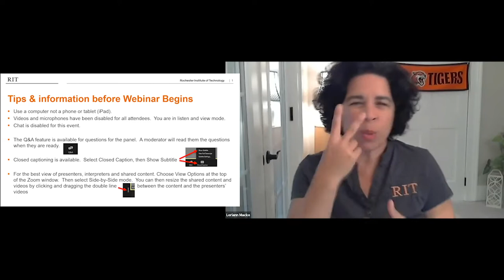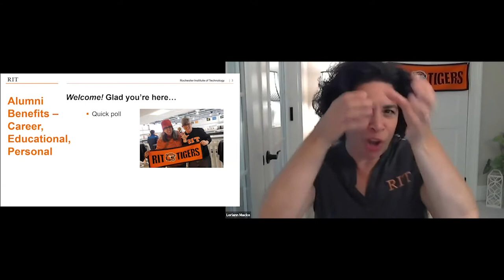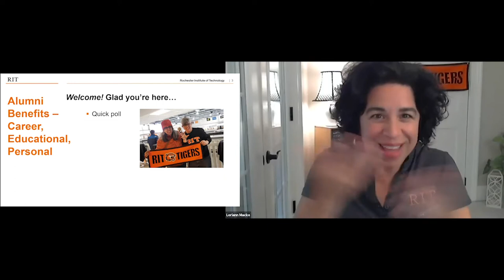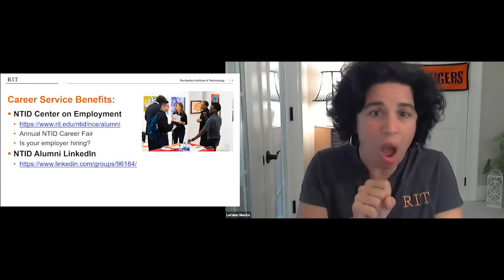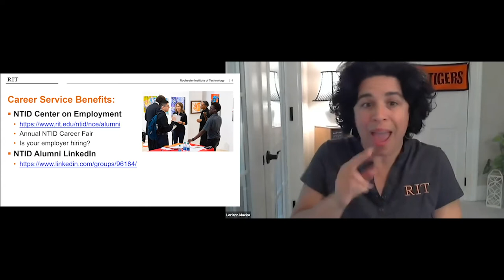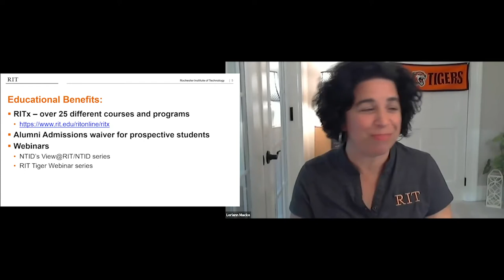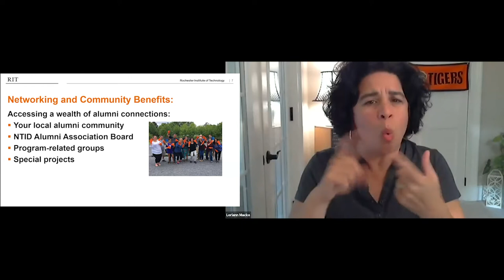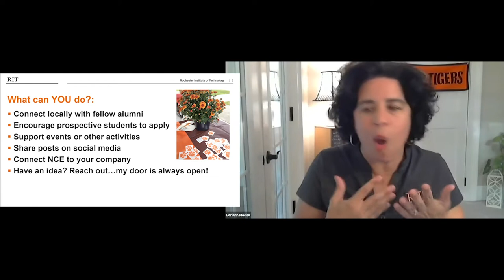View@RIT/NTID: Alumni Benefits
View@RIT/NTID is back with another webinar.  Come learn about the benefits of being RIT/NTID alumni from four people who know all about them.
Learn about being an alum from Loriann Macko (SVP ’88, ’94), director of NTID Alumni Relations; Tracy Ivy (SVP ’96, ’00, ’09), former member, NTIDAA Board of Directors and NTID Advisory Group; Norma Morán (SVP ’95, ’00), former member, 50th Anniversary Reunion Core Team and current member, NTID Advisory Group; and Christie Ong (’09), current member, NTIDAA Board of Directors and chair, Alumni-in-Training Committee and Amelia Hamilton ('20).